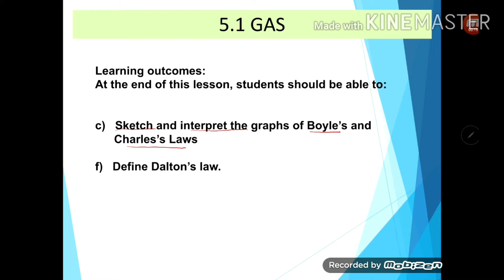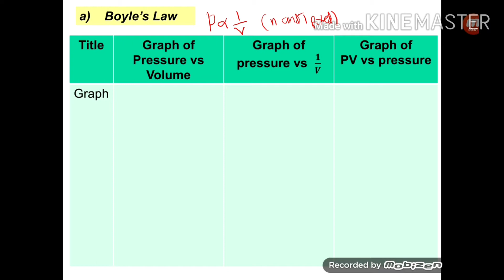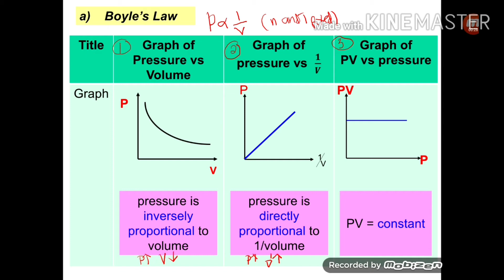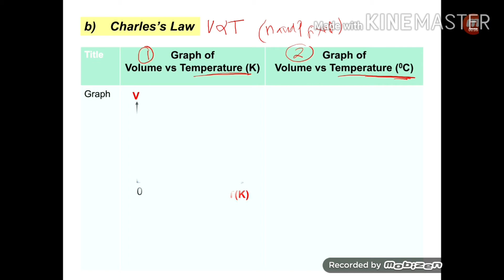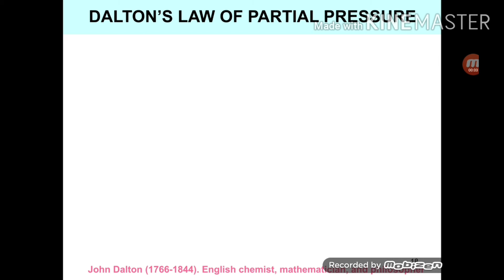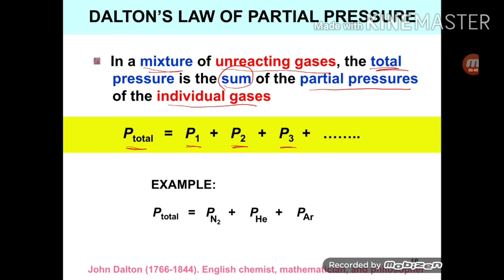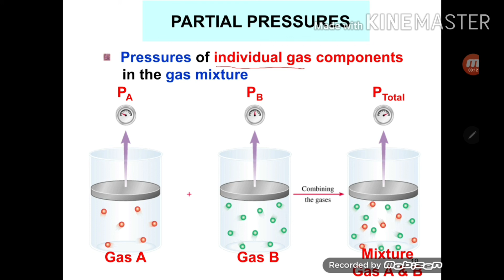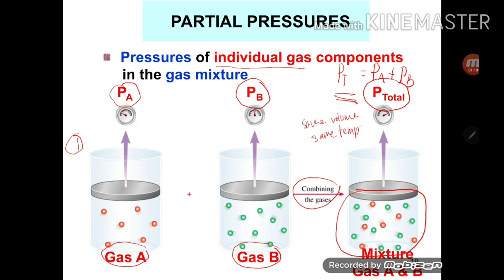CHAP 5: STATE OF MATTER: GAS PART 2